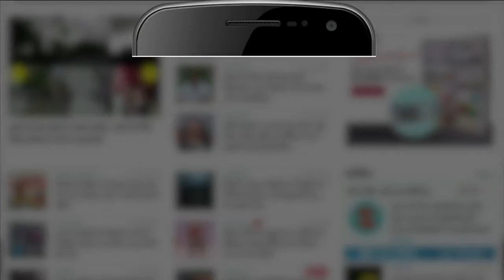तुर्की में हेरापोलिस के मंदिर की अजीब कहानी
Turkey के प्राचीन शहर Hierapolis में बने एक मंदिर को क्यों कहा जाता है ‘नर्क का द्वार’, क्या है इसके पीछे की अजीबोगरीब कहानी। जानिए इस रिपोर्ट में।